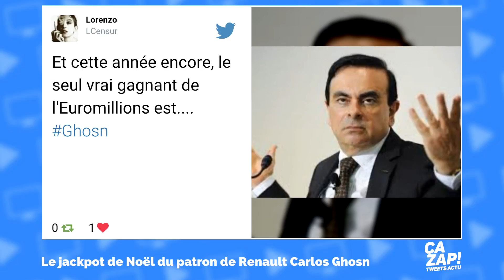Carlos Ghosn pourrait toucher une plus-value de 6 millions d'euros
L'affaire pourrait être très juteuse pour Carlos Ghosn. Le PDG de Renault a exercé des options d'achat d'actions (ou stock-options) attribuées au titre de sa rémunération variable. Dans une déclaration à l'Autorité des marchés financiers, le dirigeant de la multinationale fait état d'une acquisition de 132.720 actions de sa société, le 16 décembre 2016, au prix de 37,43 euros l'une.

Mardi 27 décembre, le cours de l'action Renault était de 85,34 euros, ce qui pourrait générer une plus-value de 6,36 millions d'euros. Cette potentialité a été révélée par l'économiste Benoît Boussemart et le magazine Capital. Renault n'a pas souhaité commenter l'affaire pour l'heure. Une information qui arrive au terme d'une année délicate pour Carlos Ghosn, qui a déjà été critiqué pour des questions de salaire.

Le 29 avril 2016, l'assemblée générale des actionnaires de Renault avait adopté une résolution consultative sur la rémunération du PDG pour 2015. Année au cours duquel il avait touché 7,251 millions d'euros au total. Une somme qui a atteint 9 millions d'euros au titre de l'exercice décalé 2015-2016, en tant que PDG du constructeur japonais Nissan.

La mise en presse de cet affaire met en colère les internautes.